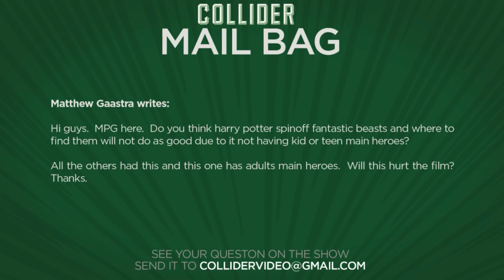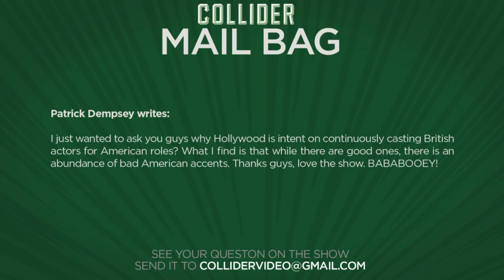Collider Movie Talk - Zack Snyder Wants Ben Affleck To Direct Batman Solo Movie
On this episode of Collider Movie Talk (April 6th, 2016) Kristian Harloff, Jon Schnepp and Mark Ellis (with Sinead) discuss the following:

·      Zack Snyder wants Ben Affleck to direct solo Batman movie

·      Warner Bros to make less films because of Batman v Superman

·      Martin Scorsese’s Silence to get awards season release

·      Cillian Murphy joins Christopher Nolan’s Dunkirk

·      Uncharted movie questionable to make release date

·      New trailer released for Mel Gibson’s Blood Father

Though Batman v Superman didn’t connect with the critics and audience members, one performance that has been universally praised in spite of the reviews is Ben Affleck’s portrayal of Bruce Wayne and the Dark Knight. Last week it was revealed that Affleck has penned a solo Batman movie, inciting the fans eager to see his take on the movie to ask when the movie will finally be green lit. Speaking with Joe.IE Zack Snyder was asked if Affleck would officially step in to the director’s chair for a Batman.

The impact of Batman v Superman’s box office performance appears to affect beyond the current slate of DC Comics adaptations, into their whole development slate. The movie is far from the mega-hit Warner Bros. was needing and now, sources tell THR that Warner Bros will release fewer films that are “homegrown,” or movies developed from the ground up inside the studio. The move looks to have the studio only focusing on potential hitmakers like the DC movies, the LEGO movies, and the new Harry Potter spinoff.

One of Martin Scorsese’s longest development passion projects has been the movie Silence. The story, about two Jesuit priests played by Adam Driver and Andrew Garfield, who go looking for their mentor played by Liam Neeson in 17th Century Japan, a time when outsiders, and especially Christians, were treated with disdain and mistrust.  Filming wrapped almost a year ago in May 2015 but since, there hasn’t been an official release date announced. Thanks to a report at ScreenDaily, sources say Paramount is reportedly lining up a US release this November, just in time for awards buzz and consideration.

Christopher Nolan’s World War II action-thriller Dunkirk, is almost ready for production and has now added one of his favorite, familiar faces. In a report by the The Wrap, Cillian Murphy will be reteaming with Nolan for a fifth time with a supporting role in the movie, following roles in Batman Begins, The Dark Knight, The Dark Knight Rises, and Inception. Murphy joins Tom Hardy as the other Nolan regular in Dunkirk, Kenneth Branagh and Bridge of Spies Oscar-winner Mark Rylance. The film tells the story of the evacuation of Dunkirk during the British military operation that saved 330,000 lives as Allied soldiers were surrounded by German forces.

One of the more popular game to film adaptations by the fans has been the Sony adaptation of Uncharted, a movie that has seen active development for years now. Neil Druckmann, who served as writer and creative director for the game, was recently interviewed by IGN and the update he gives does not sound very promising. Seth Gordon was the latest director announced for the job with a release date set for June 10, 2016… but Gordon departed the project last June. Right now, Sony has the film scheduled for June 30, 2017 but based on the comments from Druckman, it looks like the movie is far from seeing a green light.

Mel Gibson has been mostly absent for the past few years with the exception of popping in to Stallone’s Expendables 3 for a smallish part. But now he is back, taking a page out of Liam Neeson’s book and starring in the action movie Blood Father, with a trailer dropping for all to see. In the movie, Gibson plays John Link, an ex-convict who must protect his estranged daughter from violent drug dealers. The action thriller also stars William H. Macy, Thomas Mann, Elisabeth Rohm, Diego Luna and Michael Parks. The movie is scheduled for release by Lionsgate this summer.

HARDCORE HENRY CLIP

MAIL BAG